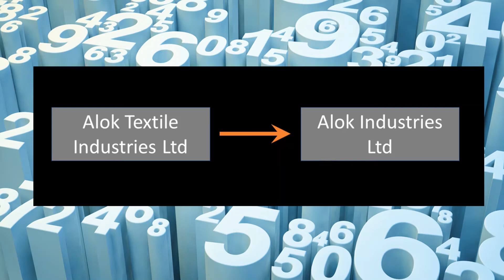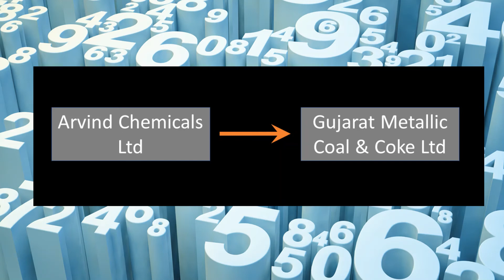Part 12 - Know Your Physical Shares Debentures and Mutual Funds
Information about the following Shares or Mutual Funds are discussed:

1. Alok Textile Industries Ltd
2. Alok Industries Ltd
3. Anna Finance Ltd
4. Anna Infrastructures Ltd
5. Annamalai Finance Ltd
6. Shiva Texyarn Ltd
7. Arvind Chemicals Ltd
8. Gujarat Metallic Coal & Coke Ltd
9. Ashima Syntex Ltd
10. Ashima Ltd